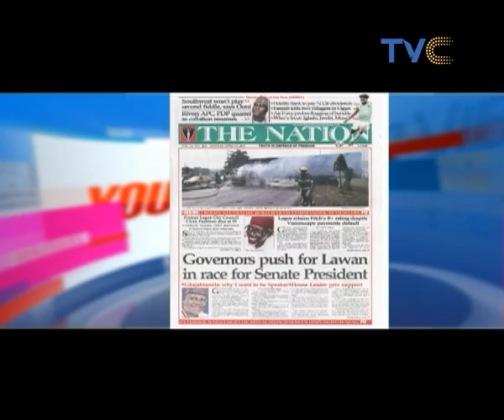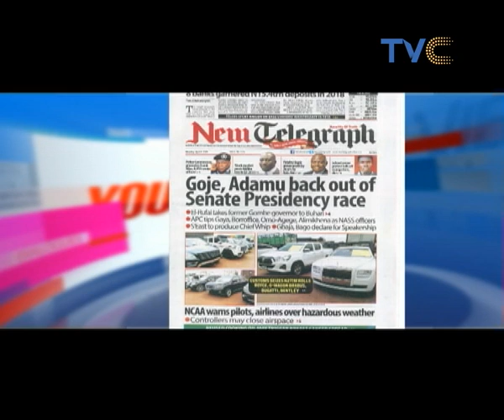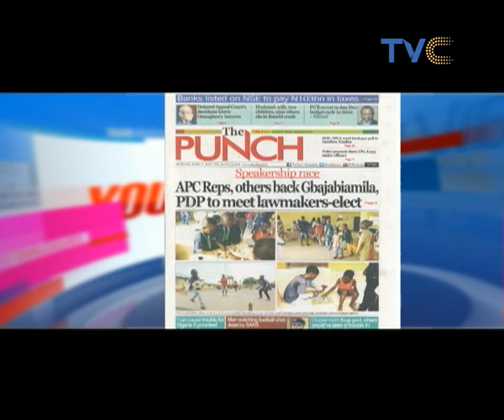States That Said They Can't Pay Minimum Wage Are Lazy - Ambassador Lawal | Your View, 1st April 2019